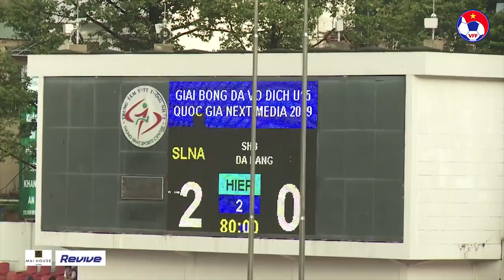Văn Quyến, Quốc Anh và Như Thuật tái ngộ trên sân cỏ | VFF Channel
VFF Channel | Tại Giải vô địch U15 Quốc Gia – Next Media 2019, HLV trưởng và trợ lý HLV của U15 SLNA lần lượt là hai cựu danh thủ: Phan Như Thuật và Phạm Văn Quyến. Thì ở bên này, U15 SHB Đà Nẵng cũng có sự chỉ đạo của QBV Việt Nam năm 2012 – Huỳnh Quốc Anh. Quốc Anh và Văn Quyến là danh thủ cùng thời của Đội tuyển Việt Nam, cả hai đều từng lên đỉnh với danh hiệu QBV. Với cá nhân Văn Quyến, anh giành được danh hiệu cao quý này năm 2003.